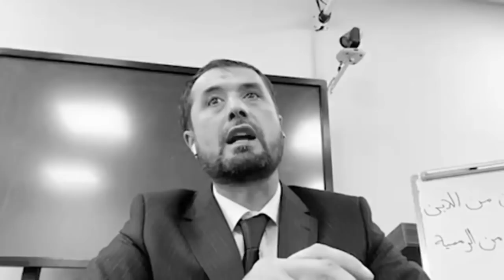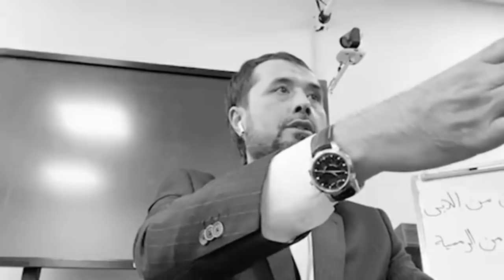Хаворижларнинг сифатлари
2.Қуръон ва суннатни ўрганиб амал қилиш.
3.Исломий маърифат таратиш.
4.Cалафи солиҳ–улуғ мужтаҳидларга эргашиш.
5.Кенгбағирлик ва биродарлик руҳини тарқатиш